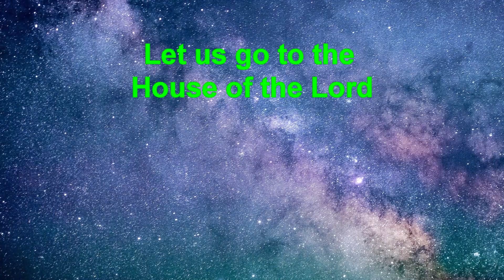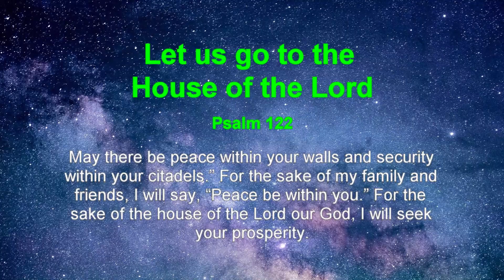Ray Reads Psalm 122: A Song of Joyful Worship and Unity in Jerusalem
Welcome to "Ray Reads Psalm 122: A Song of Joyful Worship and Unity in Jerusalem," a jubilant exploration of this timeless scripture.

In this video, I invite you to join me on a spiritually enriching journey as I recite the uplifting words of Psalm 122. This Psalm is a song of joyful worship and unity in Jerusalem, expressing the delight of coming together in the presence of God. Whether you seek inspiration in these age-old verses or wish to reflect on the joy found in communal worship, I hope this video provides a source of spiritual reflection and an opportunity to celebrate unity in the divine.

🏰 Timestamps:
00:00 - Introduction
00:08 - Let us go to the House of the Lord

Thank you for being a part of this jubilant spiritual journey through Psalm 122. May it inspire you to find joy in communal worship and celebrate unity in your own spiritual journey.

Ray